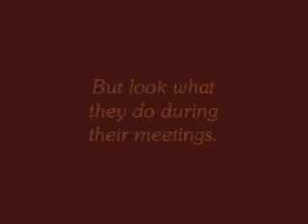The St. Thomas More Students' Union Hire a Party Boy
What those guys in the STMSU do for fun